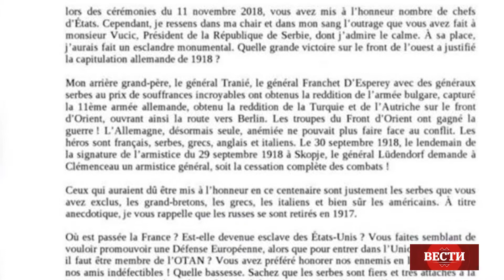ВЕСТИ - ТВ Корени - 15.11.2018.